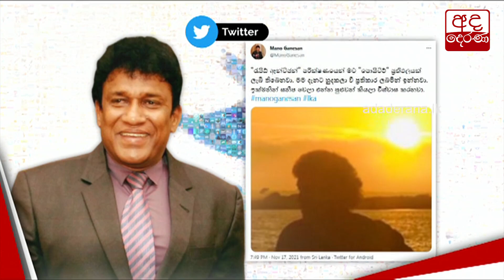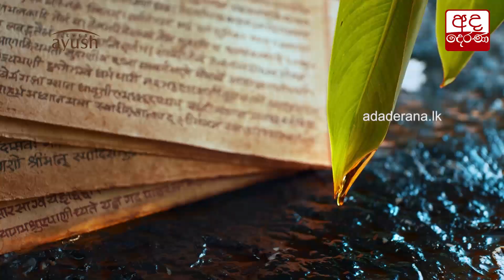මනෝ ගනේෂන්ටත් කොවිඩ්...